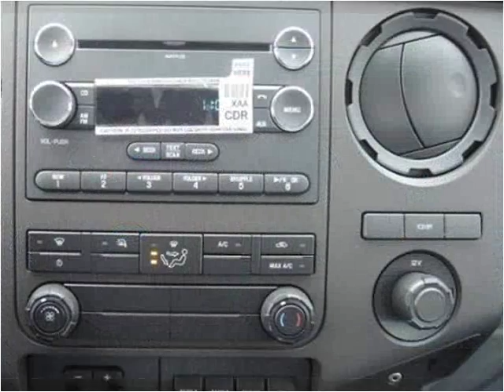2015 Ford F350 New Cars Manassas VA